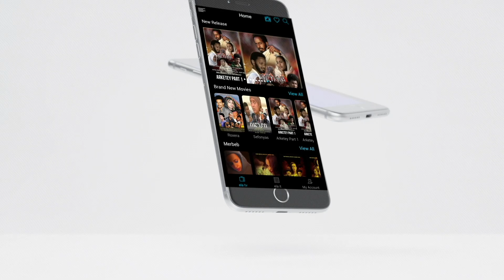ela tv - Cold Ice - Hypocrisy - New Eritrean Music 2022 - ( Official Music Video )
ela tv presents - Cold Ice - Hypocrisy - New Eritrean Music 2022 - ( Official Music Video )